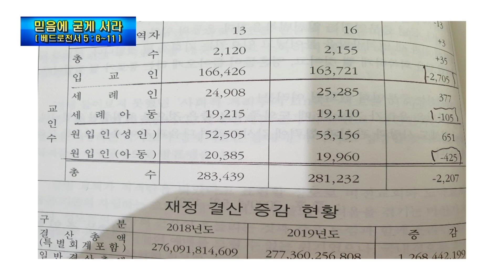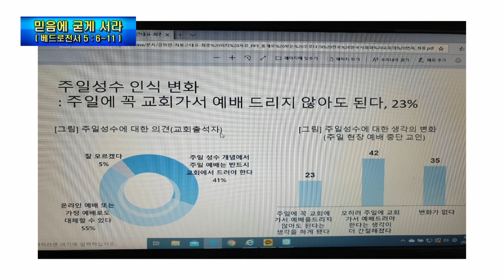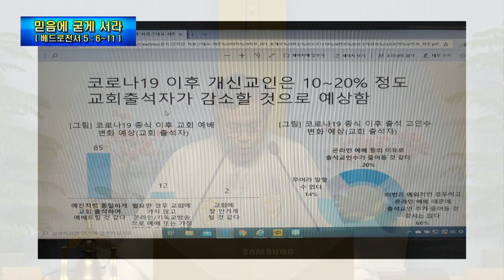논현교회 논현교회 주일설교 (5월 24일)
2020년 5월 24일 주일설교
( 말씀 )  베드로전서 5 : 6~11
( 제목 )  믿음에 굳게 서라